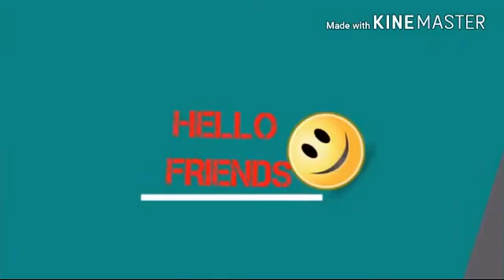FourteenYear Old Student Chased And Sh@t De@d in Double Murder Brazen Daylight gun attack mar 2018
14 year old student chased and shot dead in brazen daylight gun attack mat 2018